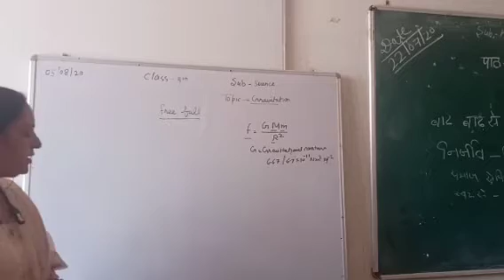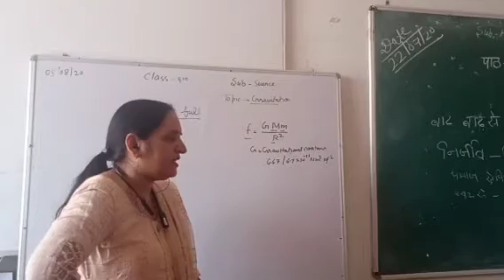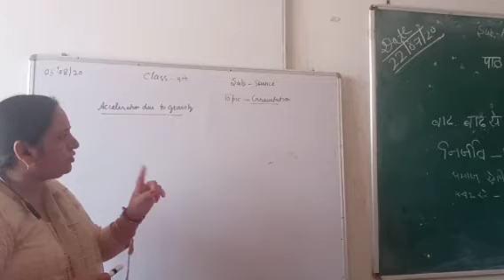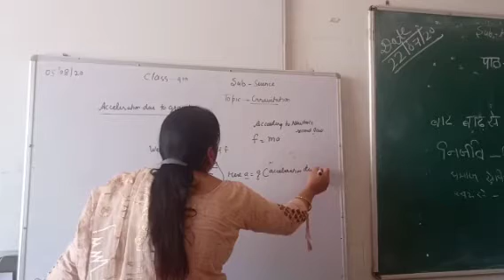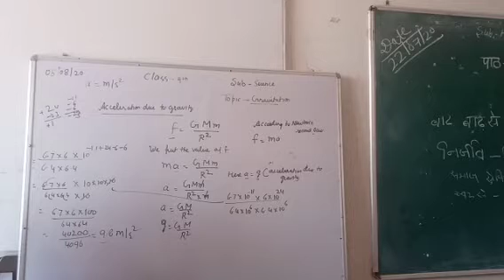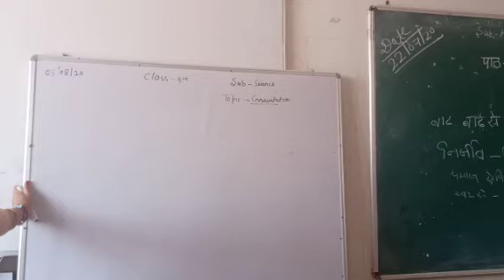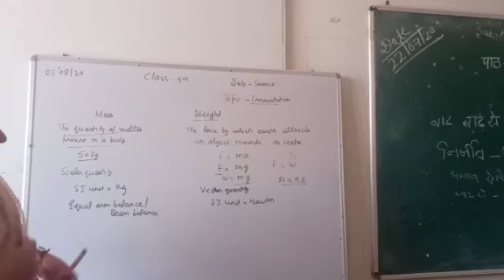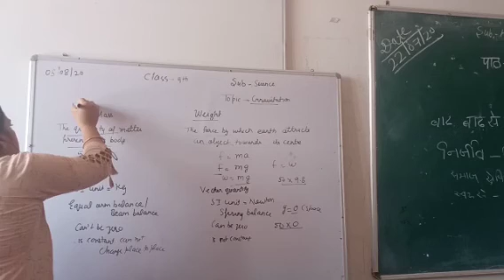Date -6-8-2020 Class -9 Subject- Science Topic- Gravitation